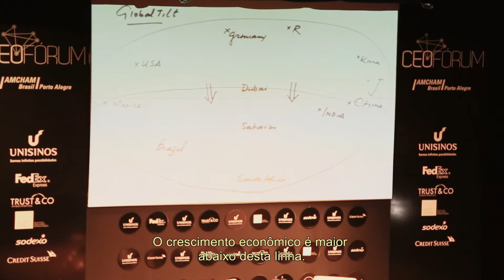CEO Fórum Amcham Porto Alegre